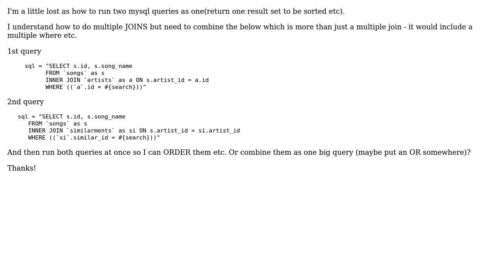MySQL multiple where and inner join query combination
With thanks & praise to God, and with thanks to the many people who have made this project possible! | Content (except music & images) licensed under CC BY-SA | Music | Images & others | With thanks to user Mark Byers user djburdick and the Stack Exchange Network Trademarks are property of their respective owners. You are responsible for your own actions.